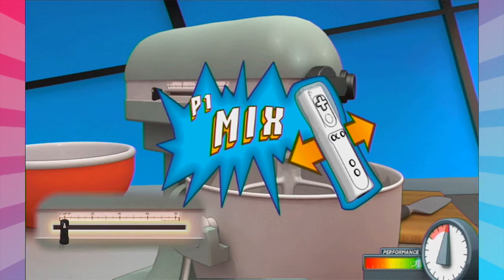Some bullshit Iron Chef game for the Wii - TwoHeadedGiant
And they were choppin' broccoliiiiiiii

LEGAL STUFF:
This is an original production and transformative work that includes fair use footage and music originally composed and licensed for the video games used in this video for the purpose of parody and review.